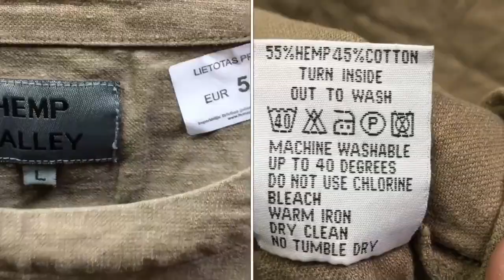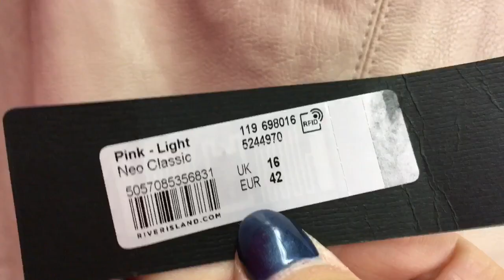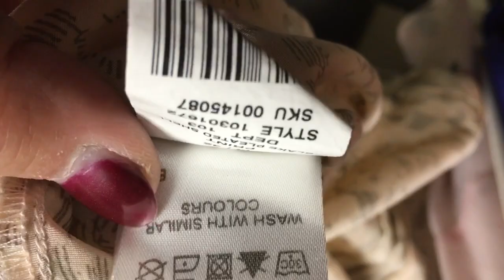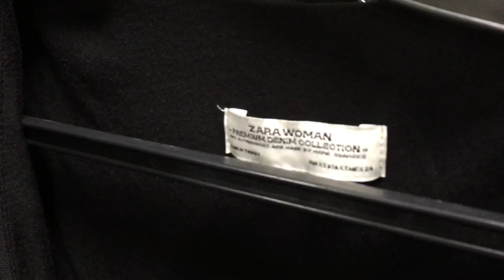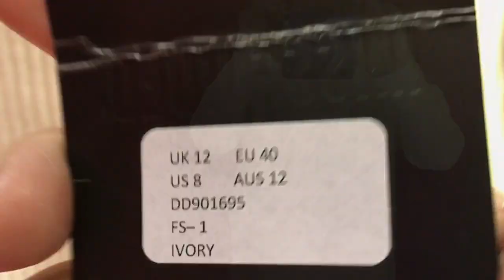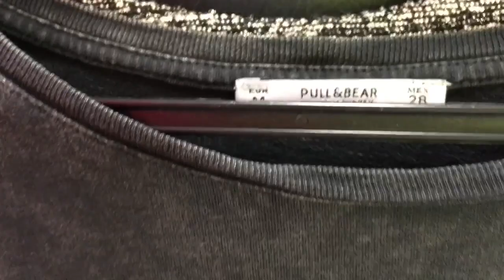VLOG ИЗ ПРИМЕРОЧНОЙ..)))SECOND HAND HAUL.)) СЕКОНД-ХЕНД..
Приглашаю прогуляться по Рижским магазинам СЕКОНД-ХЕНД..HUMANA,KILOMAX.Будем поднимать себе настроение..))))